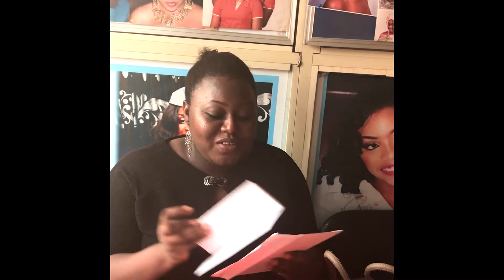LOST FILES & MEETING JENNIE JENKINS CHEEKS AND JAMJAM EPISODE 7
Hellooooo, it been a while we put out a vlog so we decided to update you on some of our escapades lately.

I met the beauty guru and lovely you-tuber Jennie Jenkins and it was so much fun hanging out with her.

Get to know Cheeks and Jamjam a little more by watching our couple tag video where we answer some personal questions.

Cheeks and JamJam Unscripted In Lagos is a reality VLOG about a Nigerian couple based in Lagos State. Real names Chika and James Silas will be sharing snippets of their everyday lives in the realest videos ever.

You can follow:

Cheeks on Twitter - @kisschika
Cheeks on Instagram - @lightscameraandcheeks
Cheeks on Facebook - Lights Camera and Cheeks
Cheeks on Snapchat - @LCandCheeks

JamJam on Twitter - @Jarmzone
JamJam on Instagram - @Jarmzone
JamJam on Snapchat - @Jarmzone
JamJam on Facebook - James Jarmzone Silas
JamJam on Periscope - @Jarmzone